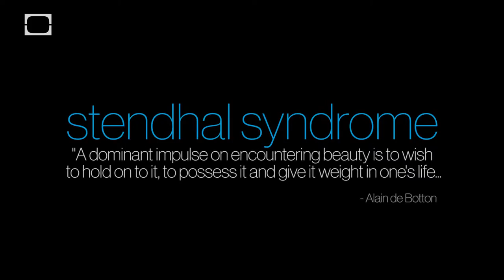Can Art Destroy Us?